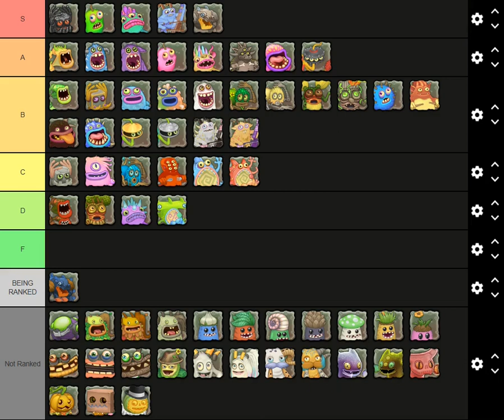Plant Island Tier List Vote Round 41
T-Rox got S Tier.

Next up is Rare T-Rox!